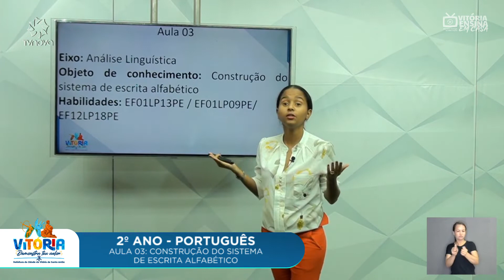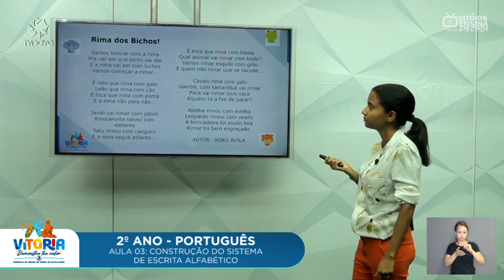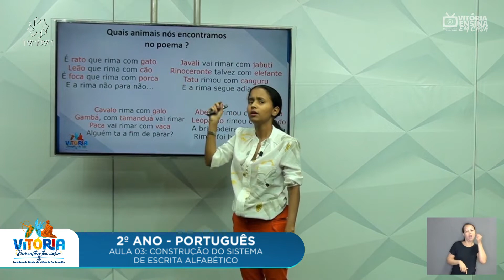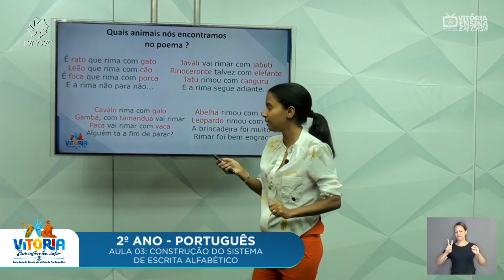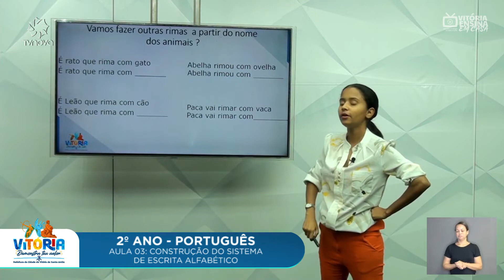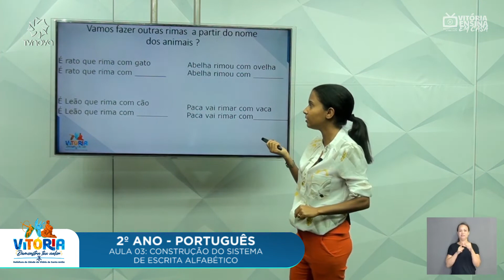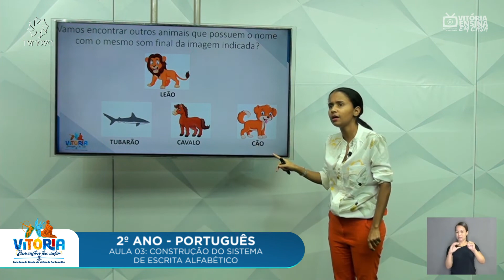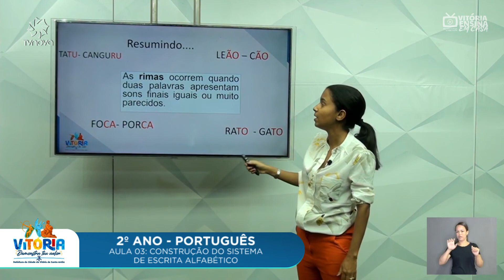Vitória Ensina em Casa | 2º ano | PORTUGUÊS | Construção do sistema de escrita alfabética